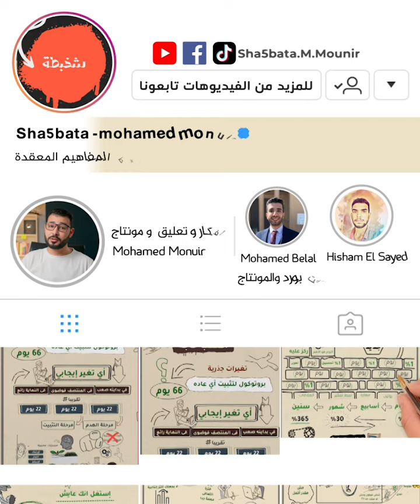10حاجات استفدتها من كتاب نادي الخامسة صباحًا بعد الانتهاء من قرائته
فريق شخبطة